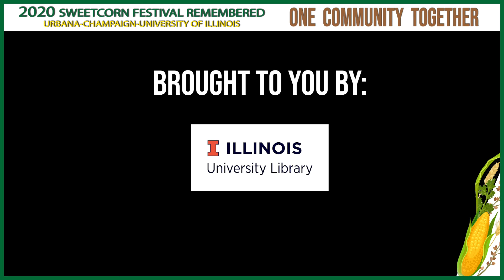Traditional Jazz Orchestra 2014, Young and the Fretless 2017, Mike Ingram and New Souls 2015